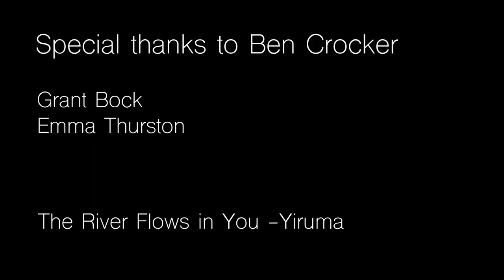"River Flows In You" a performance by Ben Crocker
"River Flows in You" by Yiruma,
Special thanks to Ben Crocker
Video by Grant Bock and Emma Thurston